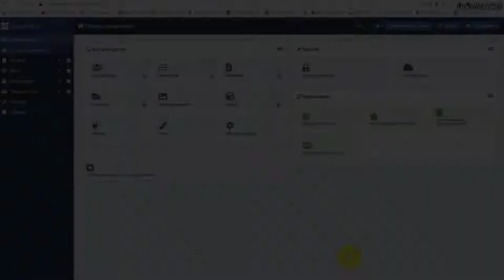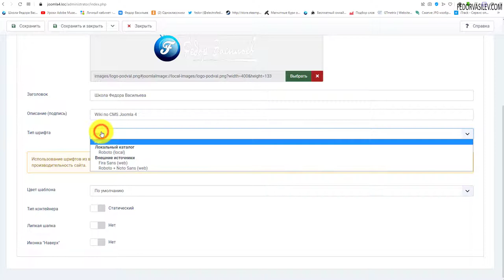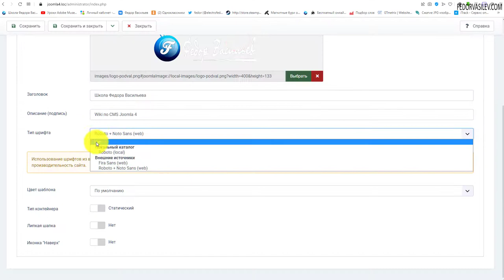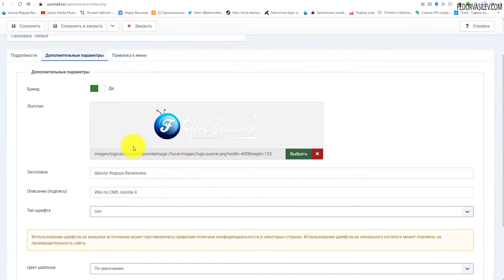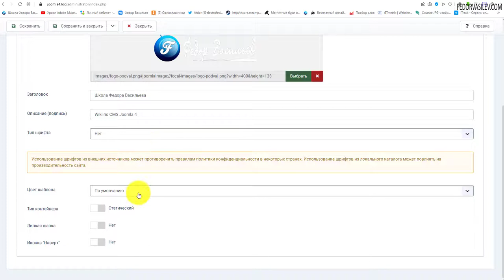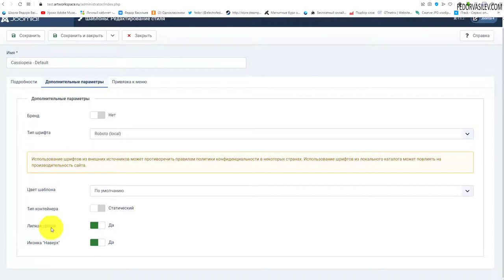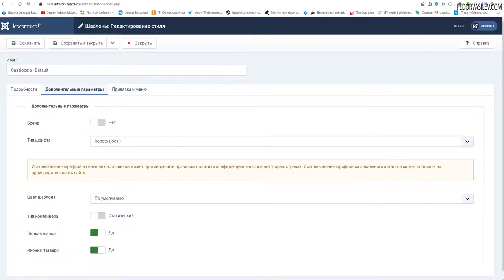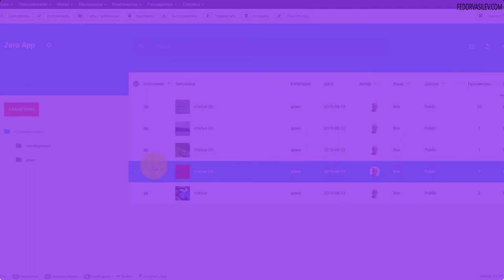Joomla 4 - Шаблон Cassiopeia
В этом уроке рассмотрим настройки отличного родного шаблона Joomla 4 - это шаблон Cassiopeia.